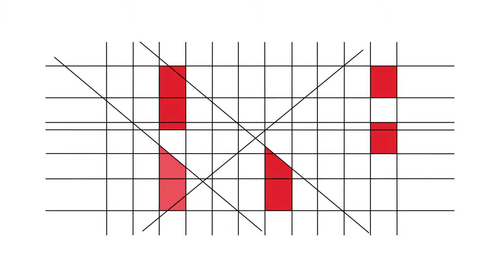RBE - 20 Anos - Testemunhos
Elisabete Carvalho (Coordenadora Interconcelhia das Bibliotecas Escolares)